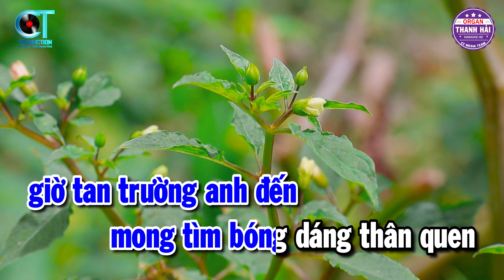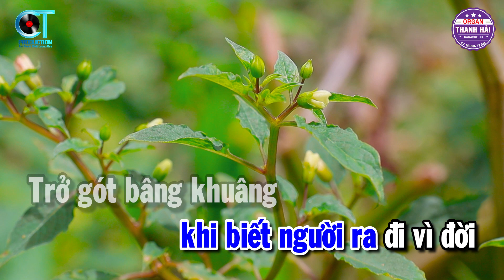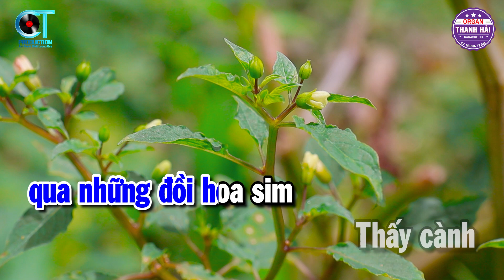Karaoke Liên Khúc Rumba Tone Nam | Đường Tím Bằng Lăng - Đắp Mộ Cuộc Tình | Karaoke Tuyển Chọn